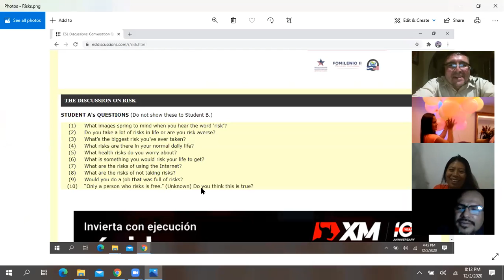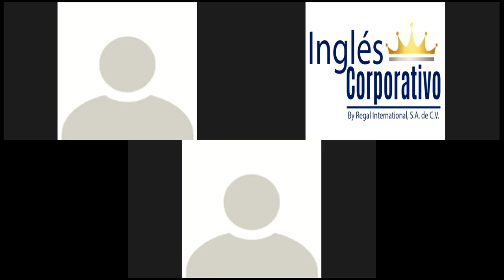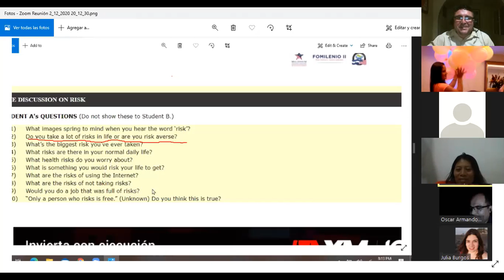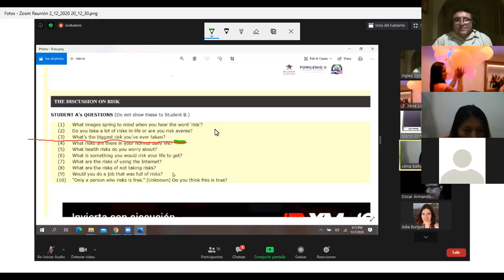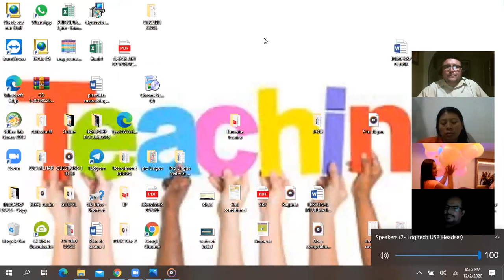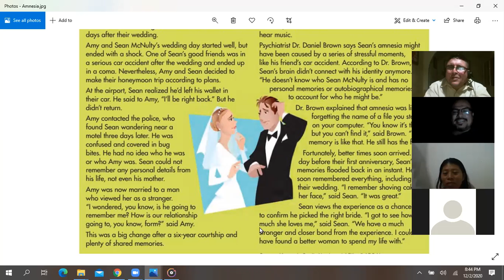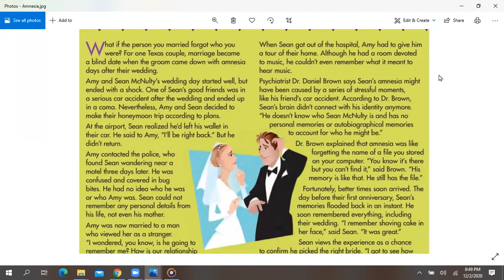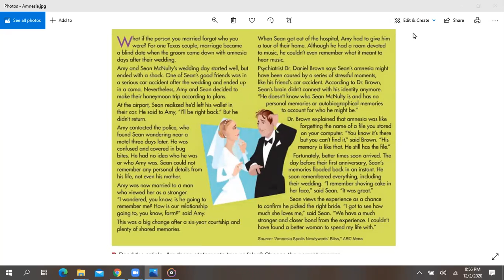Ingles Corporativo-More listening-Dec 02nd